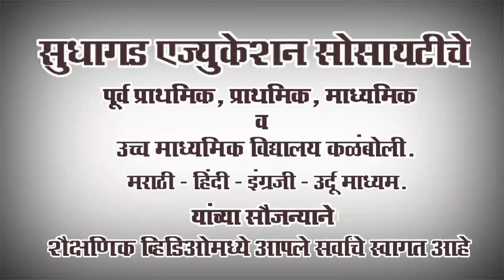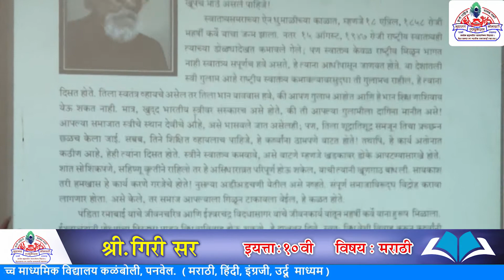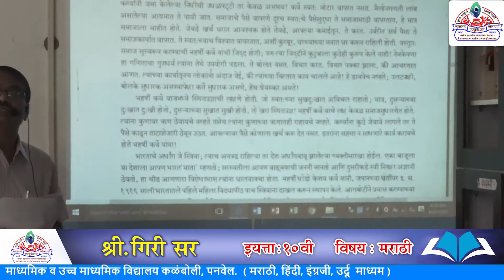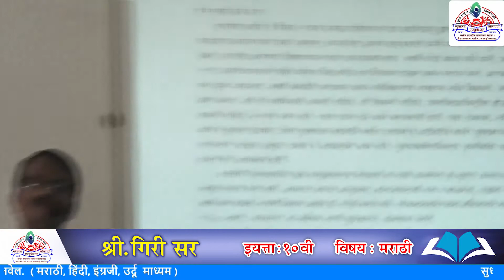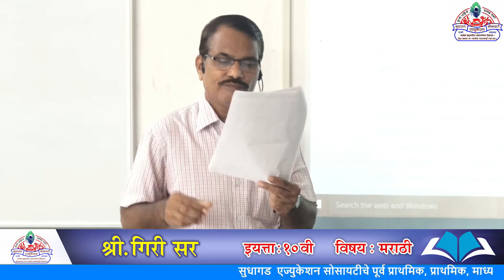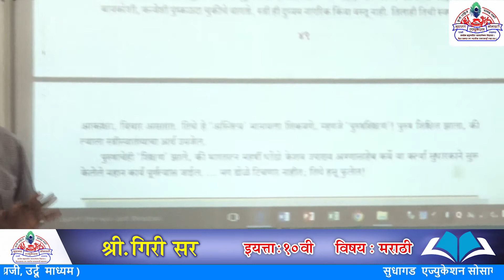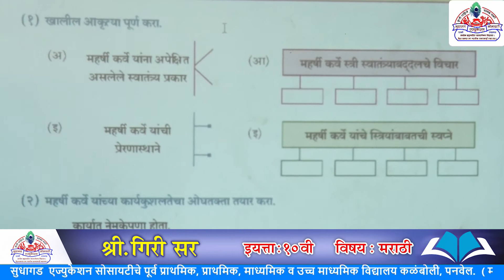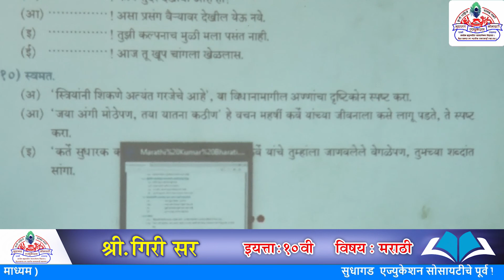Std- 10th - मराठी माध्यम- विषय- मराठी - पाठ 13- कर्ते सुधारक कर्वे- (भाग 2) - श्री गिरी एम.एल.